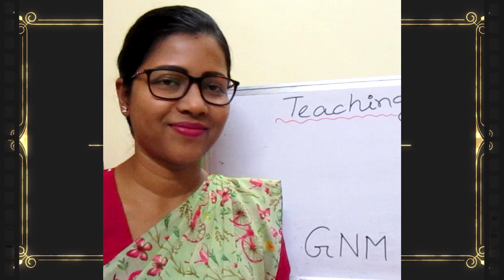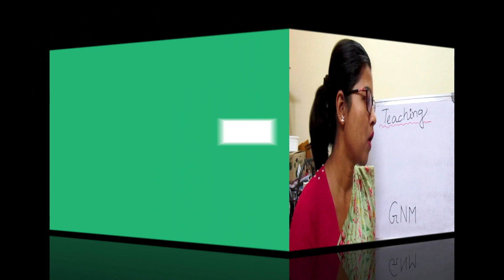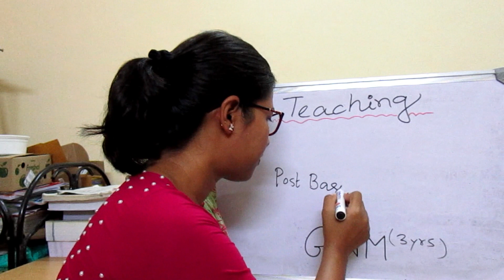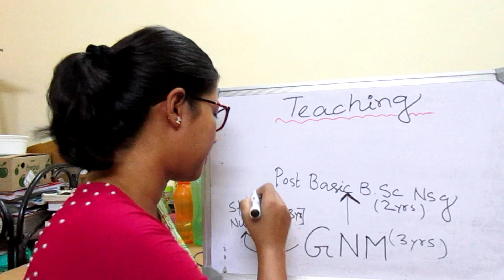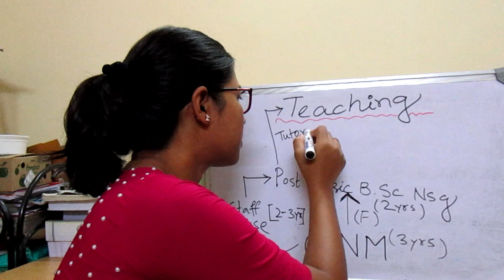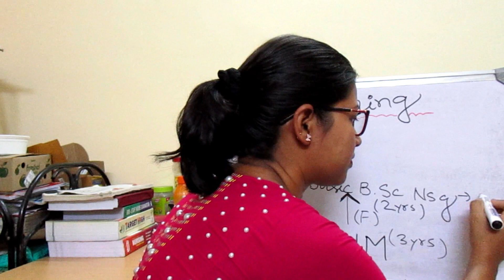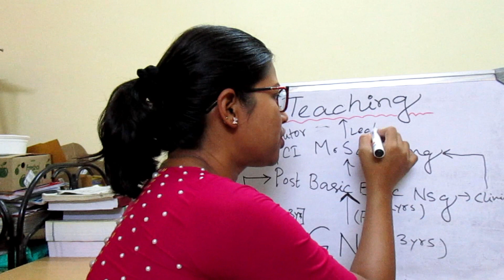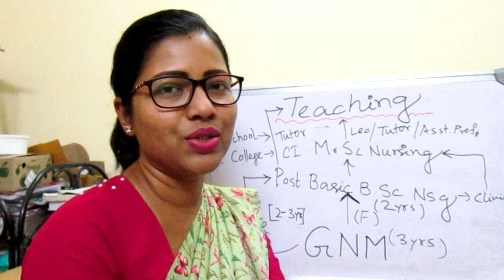TEACHING AFTER GNM COURSE I GNM Course করে Teaching Profession এ যাওয়া যাবে কি ভাবে ?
Hi All,

I am Swatilekha Das, B.Sc, M.Sc Nurse and working as Assistant Professor of Nursing in a Nursing college. I worked as Clinical Instructor, nursing educator, nursing trainer, Nursing Tutor at hospitals, nursing schools and colleges. In this youtube channel I discuss about nursing, various topics of nursing subjects.

In this video I discussed about Teaching after completion of GNM course, the career scopes and other important information. To know about it watch the video till end.

My another channel in english
name- swatilekha das nursing classes

All the content published on this channel is my own creative work and is protected under copyright law and in case you need to use my content for any purpose please write to me